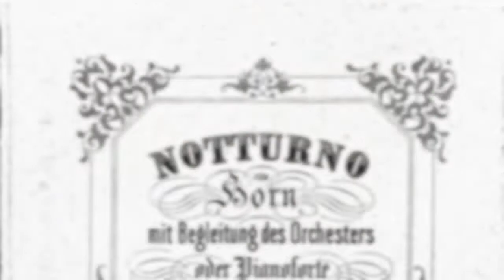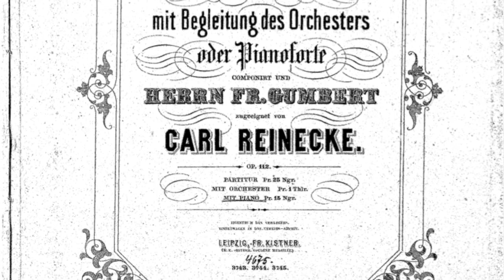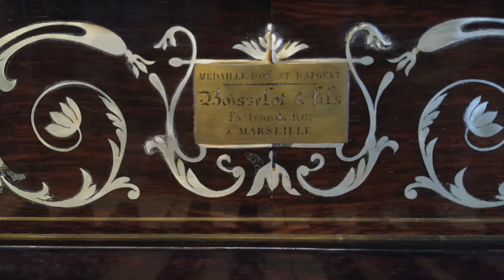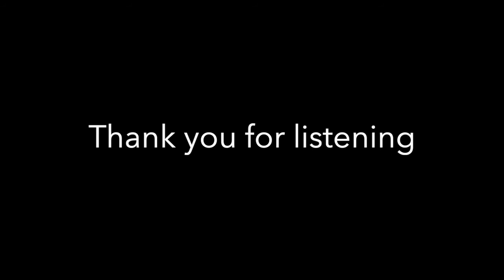Reinecke - Notturno op.112 for Horn and Piano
Nicolas Roudier - Millereau horn with detachable mechanic by Selmer, c.1900
Anders Muskens - Boisselot & Fils pianoforte, c.1840 - Collection Ad Libitum